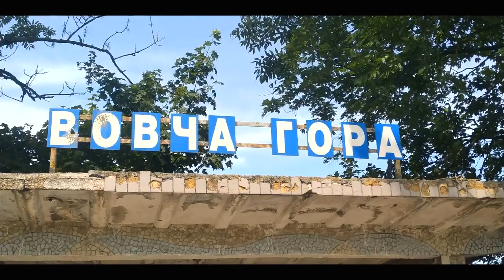№ 10 ХМЕЛЬНИЧЧИНА ЧОРНЫЙ ОСТРОВ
Чай  с утра  приятно удивил вкусовые рецепторы сладковато-медовым вкусом с кислинкой. А Хмельниччина подарила новые впечатления.